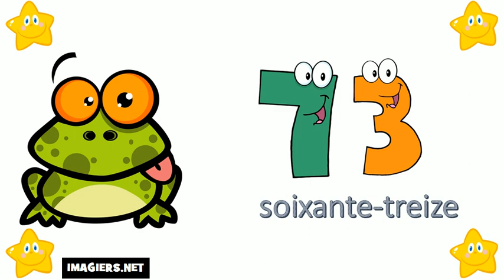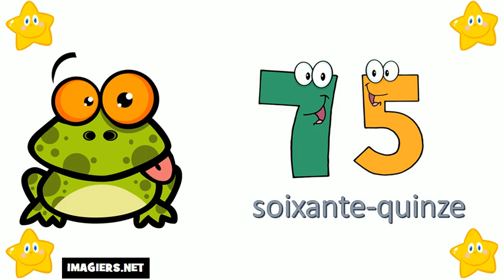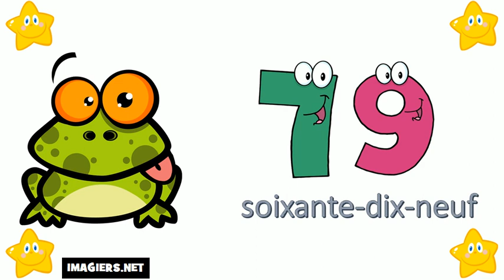I numeri francesi = Da 70 a 80